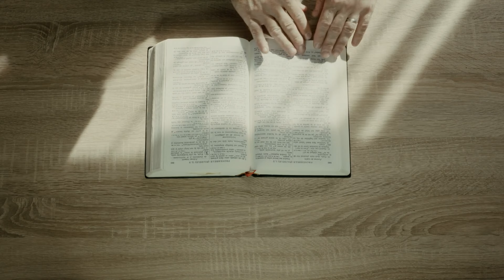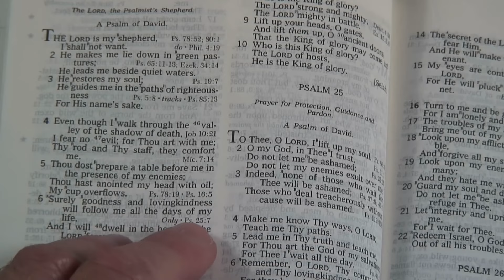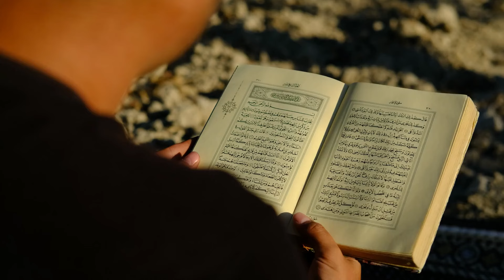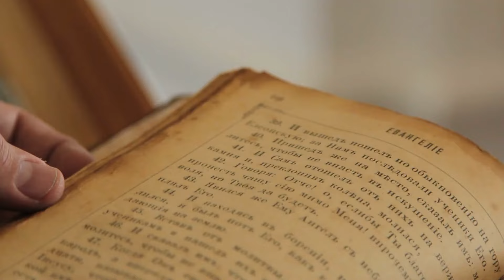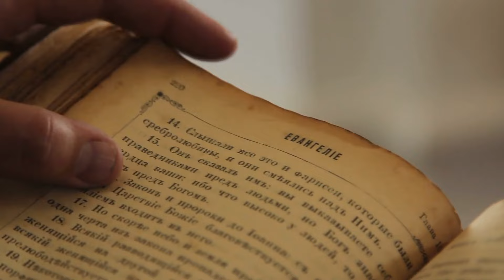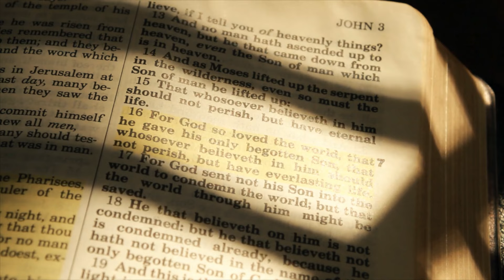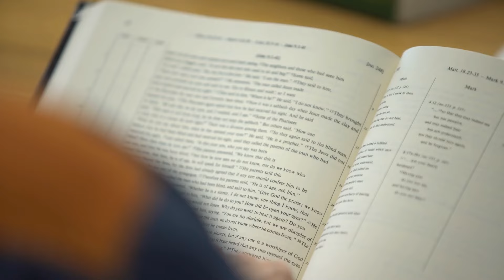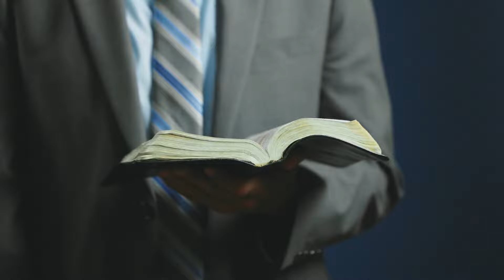A Spectacular Miracle Unfolds in Jerusalem: Jesus and an Angel Manifest in the Sky!